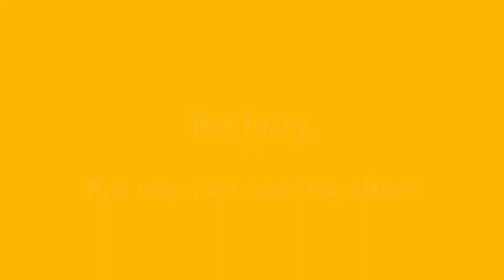Sail Twist on lug with reduced downhaul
Downhaul not tensioned enough on a lug sail creates a crease in the sail. This is bad in normal light/medium/strong winds that are sailable.

But when the wind gets stronger than sailable a reduction of sail power can be useful. But not too much off the downhaul or a loose luff will prevent sailing upwind.

A storer boat plans video